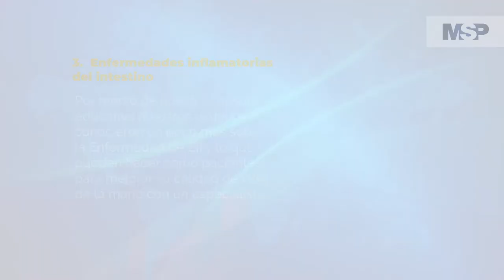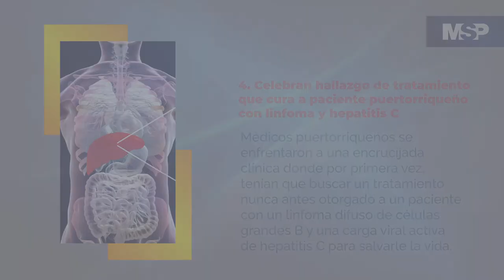Resumen MSP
Escuche esta entrevista como Podcast